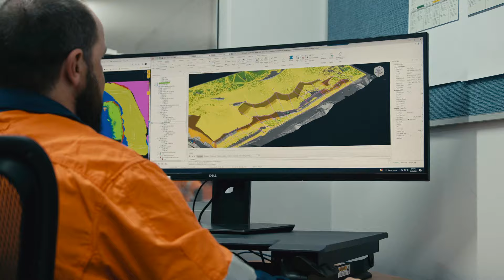Meet this team of environmental specialists working on mine rehabilitation in NSW [NSW Mining] (15s)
There are teams like this one all over NSW restoring the land being used for mining. Plans are made for rehabilitation before mining even starts, so there's a productive and sustainable use for the land afterwards too.

Land disturbed by mining activity is progressively rehabilitated throughout operations with the objective of returning the resulting landform to a safe and stable condition and in a manner consistent with the surrounding landscape.

NSW Mining members gladly undertake restoration efforts as part of their obligations under environmental laws.

- See what we have been up to on our Instagram